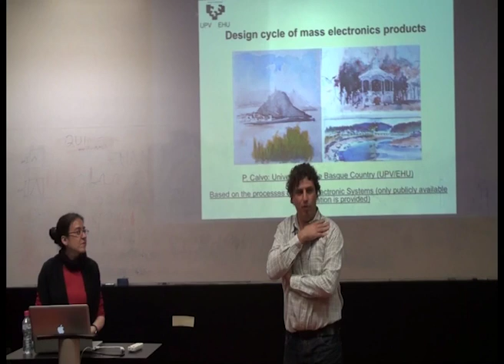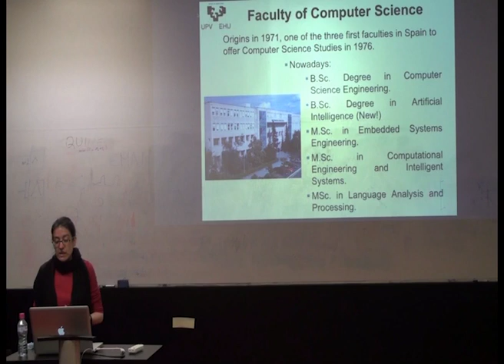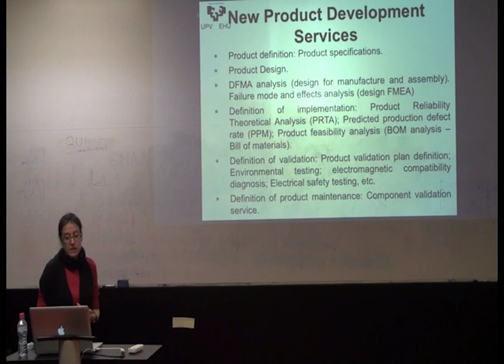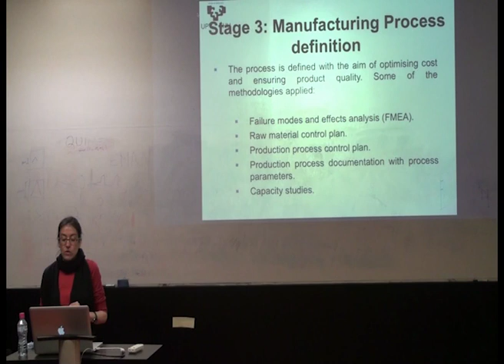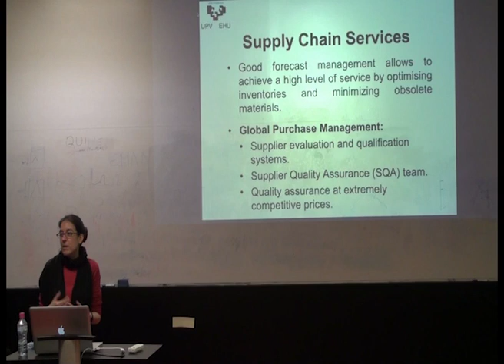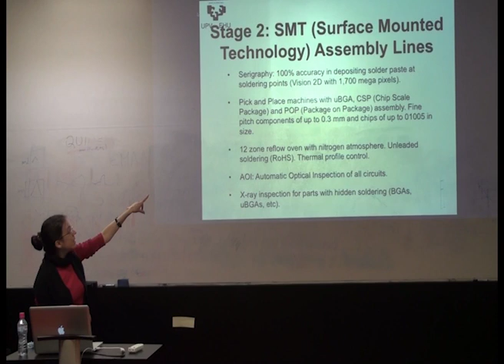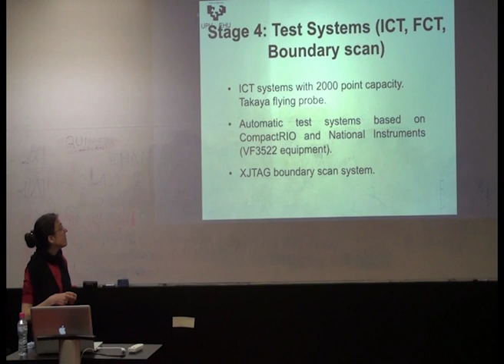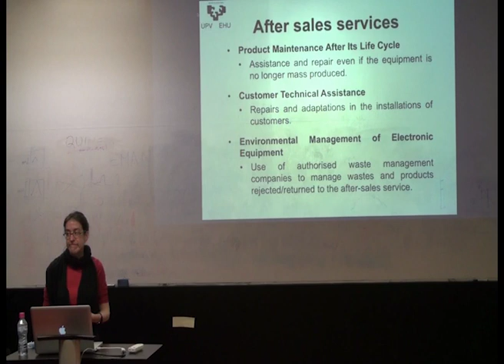TALK | Pilar Calvo "Design cycle of mass electronic products"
This talk was held at the Madeira Tecnopolo on January 9, 2020. Details below.

Abstract

The talk is based on the 9 years experience (out of a total of 17 years) of the author as an Engineer in the Basque Industry. The design cycle of mass electronics products stars with the original idea, but before they can be mass-produced, there are several stages to be performed inside companies devoted to electronics manufacturing service. The aim of the talk is to explain and clarify the different phases and subphases of the design cycle of mass products: new product development, mass production, and product maintenance. The talk is intended for young electronics engineers to be, who are interested in learning about the real phases of mass production of electronics products.

Short Bio

Pilar M. Calvo received the M.Sc. degree in Telecommunications Engineering from the University of the Basque Country (UPV/EHU) in 2002, and the Ph.D. degree from the University of Navarra in 2006. Between 2003 and 2008, she belonged to the Digital Signal Processing group of the CEIT Research Centre, while she was also an assistant lecturer at the University of Navarra. From 2008 to 2012, she worked as an R&D Project Manager at IKOR Group, an international EMS company. Since 2012 she is a lecturer at the University of the Basque Country, nowadays within the Faculty of Computer Science. She is currently a member of the ELEKIN research group (Engineering, Society, and Bioengineering). Her research interests are in the area of Bioengineering and Biomedical Engineering, Signal Processing, and Robotics.